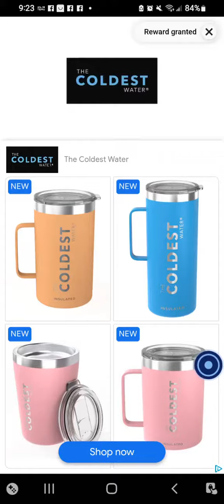Candy Crush: Soda Saga. Let's Pass Level 5225!